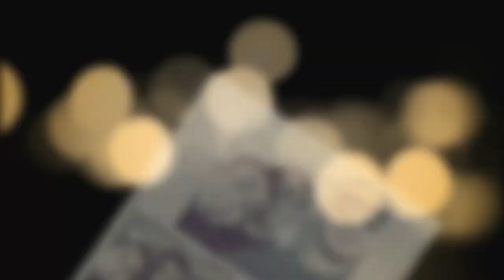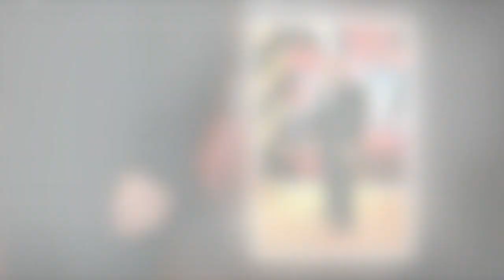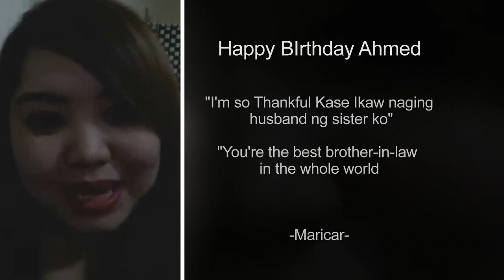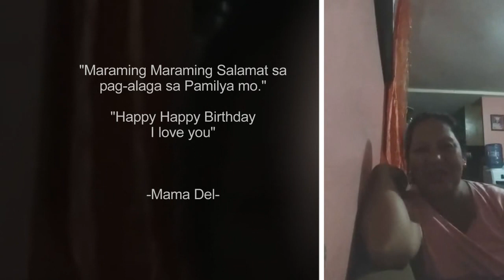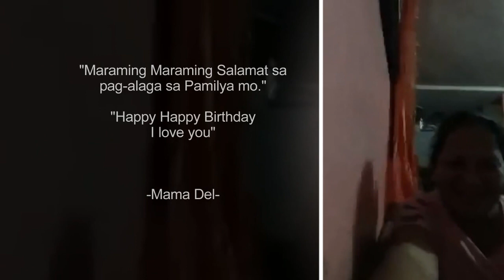Ahmed Falamarzi's Birthday Surprise Video Presentation.